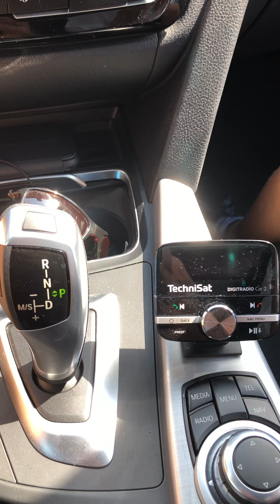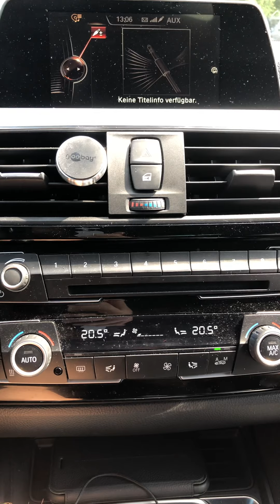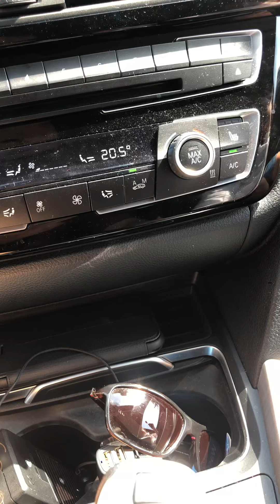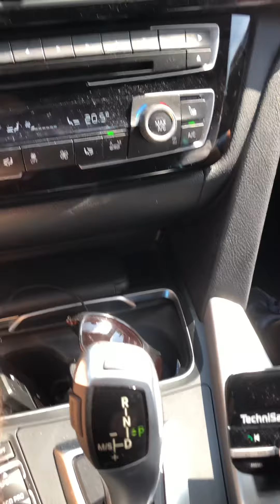Umrüstung analoges Autoradio auf Digitalen Empfang DAB+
Umrüstung auf DAB+ Autoradio